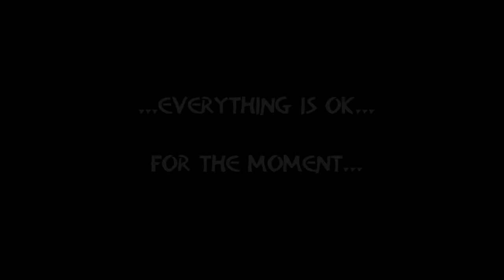Part 12: Broken Glass Broken Heart - A CaveMaid History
Broken glass to heal a broken heart.
I`ve started collecting broken pieces of glass, that I find in the mountains and are making it into pieces of jewelry. They symbolize my broken heart, so I have to find a way to put it back together again. My boys and my mother want me to go back "home", but I have no home back in Norway, but I`m thinking of making a visit, I miss my boys and my mom, but I have to figure out what to do with all my things and my dogs meanwhile...
But in all this, I keep on making my jewelries, my symbolic tears, Làgrimas de Gran Canaria and my broken heart, Corazòn Roto, and I feel it bubbling inside, meaning I`m full of new ideas!
That's gonna help a little cave lady big time!